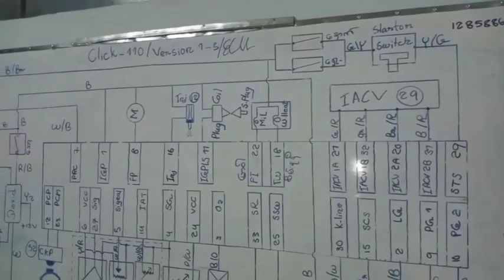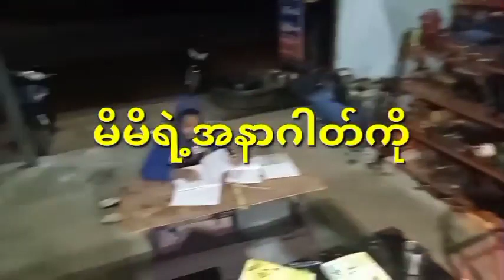click 110i ကိြဳင္ ဒိုင္အုပ္ ျဖဴးႏွစ္လံုး ​ေသာ့ဝင္​ေသာ့ ထြက္ဝါယာပတ္လမ္း